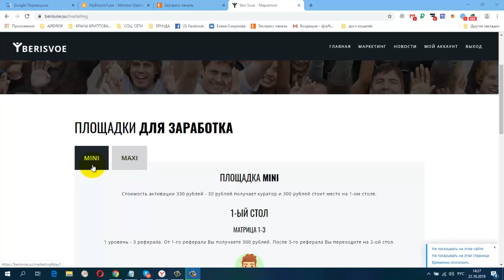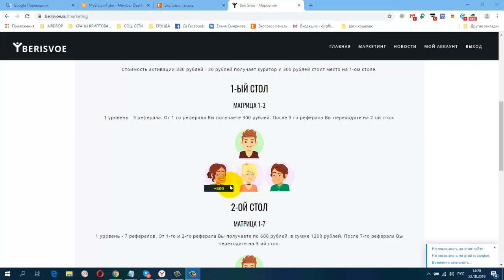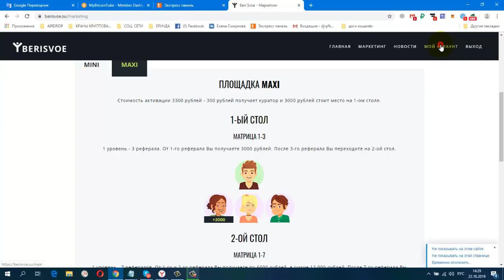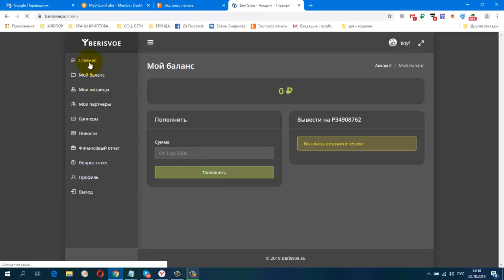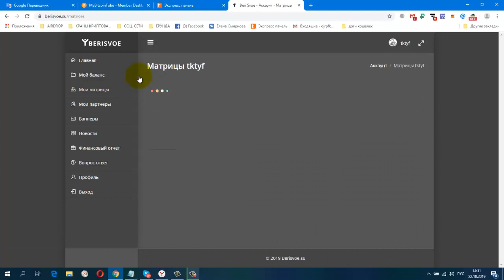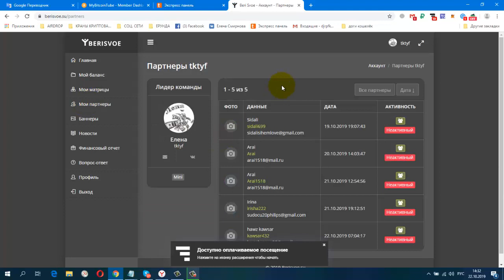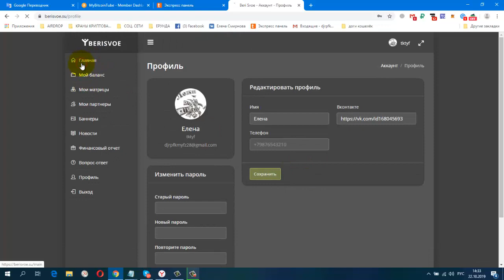ПредСтарт! BERISVOE, МАРКЕТИНГ! Заработай 450 000 тыс рублей Старт 24 10 19 в 18 00 по Мск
🚀🔥Внимание предстарт.🚀🔥 Растоновка по дате регистрации. 👈Первый тариф 330 руб. ВОЗВРАТ ВЛОЖЕННЫХ СРЕДСТВ С ПЕРВОГО ЧЕЛОВЕКА.⛔⚠ Второй 3000т.р На столах будет, первый стол 3 чел, второй стол 7 чел. третий стол 14 чел. Людей нужно меньше чем в тринаре классическом⛔ Работает с паеер кошельком. 💃Автовыплаты